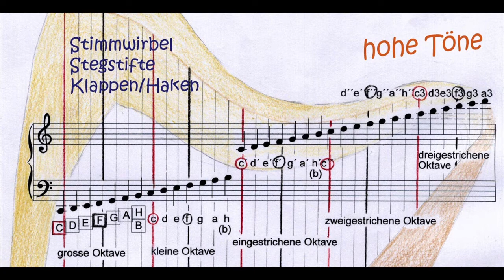46 Oktaven -“Mein Schlaues Harfenbuch” – R. Schlesinger (Harp Book Audio Track)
*Dieses Klangbeispiel gehört zur Harfenschule “Mein Schlaues Harfenbuch” (Reidun Schlesinger), veröffentlicht 2009 in deutscher Sprache. Mehr Information zum “Schlauen Harfenbuch” findet man hier:

ENGLISH:
*This track belongs to a harp tutor in German language (Book & CD “Mein Schlaues Harfenbuch” by Reidun Schlesinger), first published in 2009.